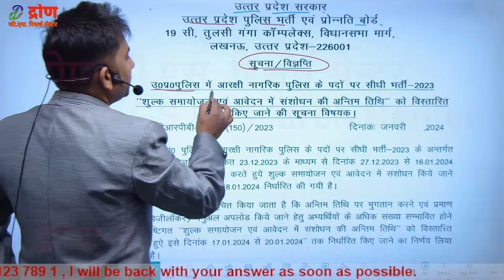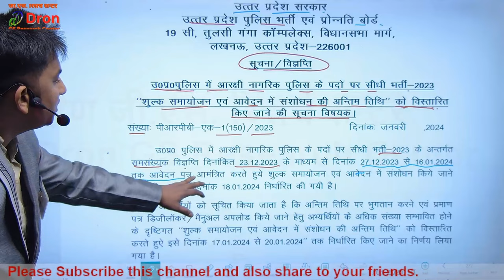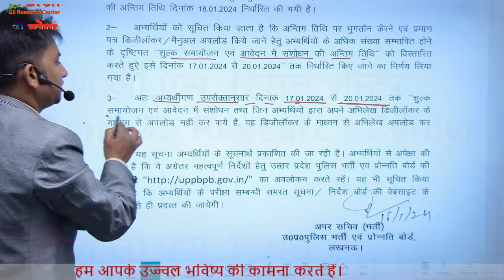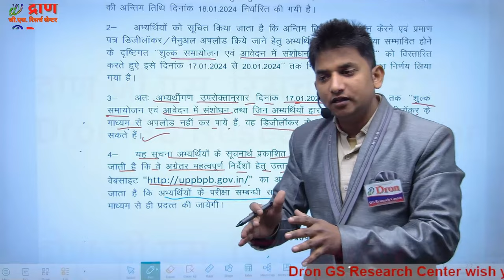UP Police form date extended । UP Police constable new notice । up police new vacancy 2023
इस विडियो में up police new vacancy 2023 से सम्बन्धित up police form date extended तथा up police constable new notice के बारे में जानकारी दी गयी है।
 This video is about the information of up police new vacancy 2023 and up police form date extended.